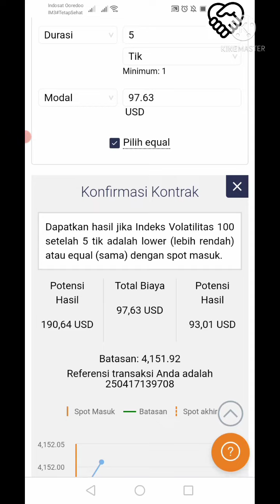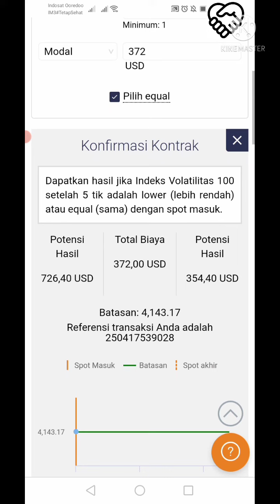Instrumental trading binary.me!! Rise fall 5 tick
Trading binary.me rise fall 5 tick
Dengan teknik angka 9

Semoga bermanfaat